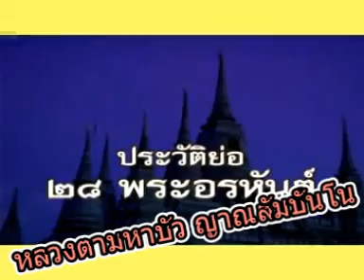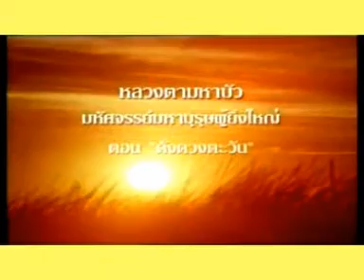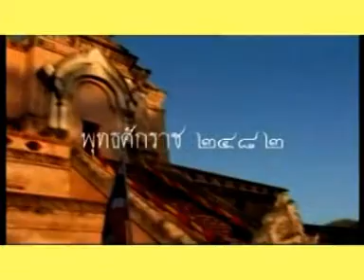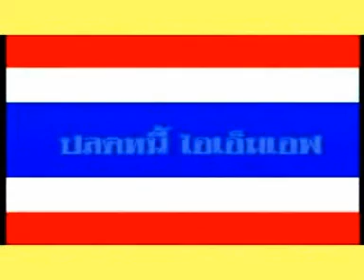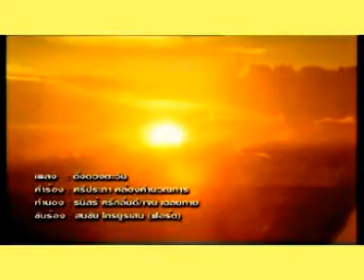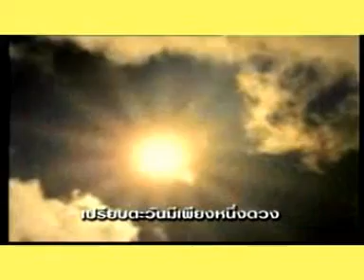ตามรอยพระอรหันต์ ๑๘ หลวงตามหาบัว ญาณสัมฺปันฺโน วัดป่าบ้านตาด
ตามรอยพระอรหันต์ ๑๘ หลวงตามหาบัว ญาณสัมฺปันฺโน วัดป่าบ้านตาด จ.อุดรธานี